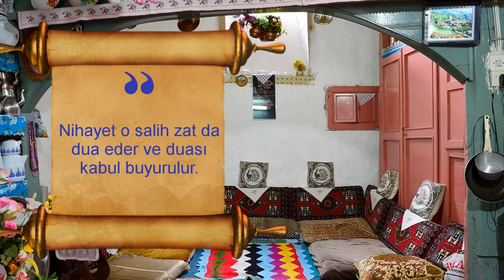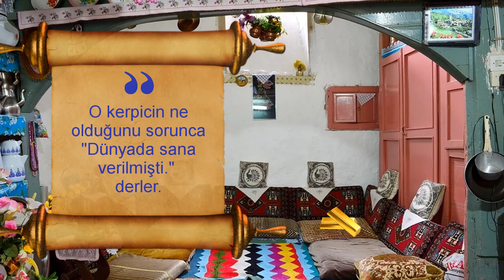DÜNYADA SANA VERİLMİŞTİ - (Kıssadan hisse, Dini hikayeler)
Salihlerden bir kimse çok fakir olup dünyalık hiç bir şeye malik olmadığı için, ailesi «Bu hale nasıl sabredelim. Cenabı Hak’tan bir miktar dünyalık istesek olmaz mı?» diye, gece-gündüz efendisi ile münakaşa edermiş.
Nihayet o salih zat da dua eder ve duası kabul buyurulur. Bir de ailesi bakar ki evin köşesinde, altundan bir kerpiç bulur ve hemen efendisine getirir, ihtiyaçlarımızı karşıla diye verir.
Efendisi o gece rüyasında görür ki, cennette altundan bir köşk içinde bulunuyor. Lâkin köşkün bir kerpici eksik olduğu için güzelliğinde bir eksiklik vardır. O kerpicin ne olduğunu sorunca "Dünyada sana verilmişti." derler.
Uyanınca hemen bunu ailesine anlatır. Kadın da dünyayı istediğine pişman olur. Efendisi tekrar «Ya Rabbi, bana dünya gerekmez. O kerpici geri yerine gönder.» diye dua eder. Bakarlar ki, evin köşesinden kerpiç kaybolmuştur.
Hadis-i şerifte buyurulmuştur ki:
“Bir kimsenin dünyada yediği lokmanın karşılığı, âhiretteki hissesinden eksilir.”